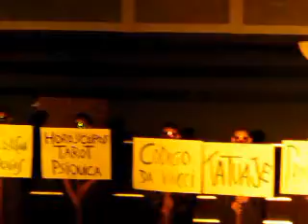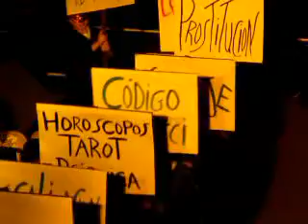Video del Drama "La Gran Tribulacion" 3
Iglesia Mas Que Vencedores, Stone Mountain, Domingo 28 de Junio 2009